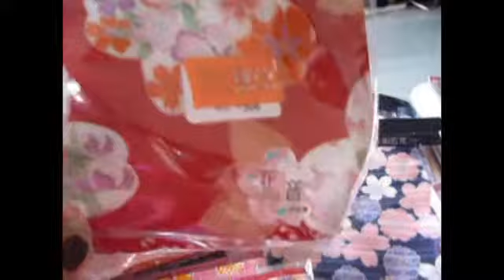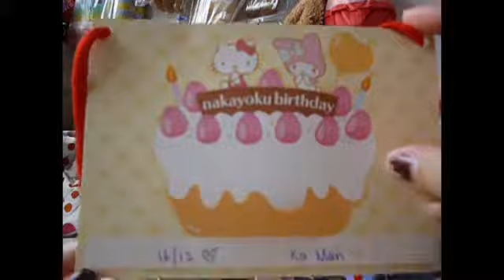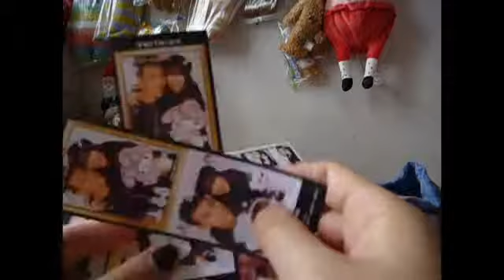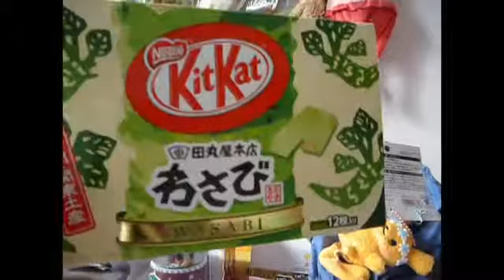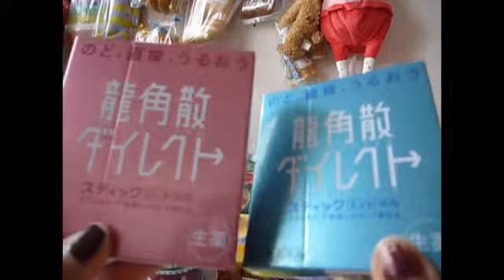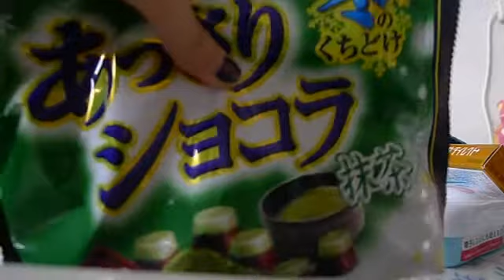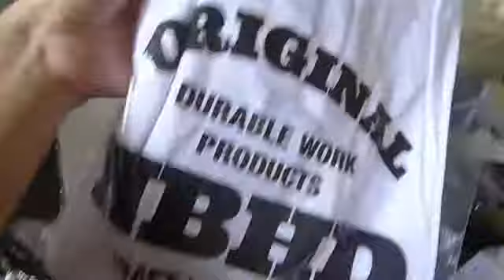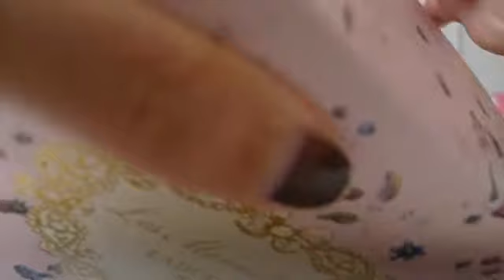Tokyo Japan Haul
buysssss